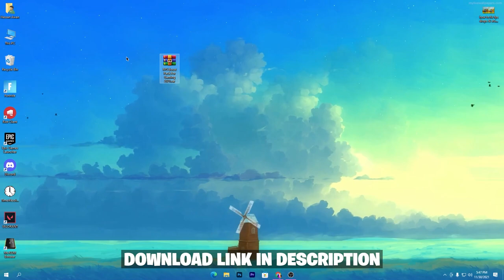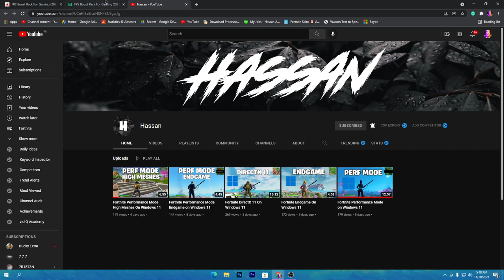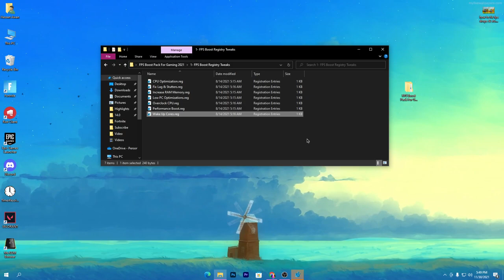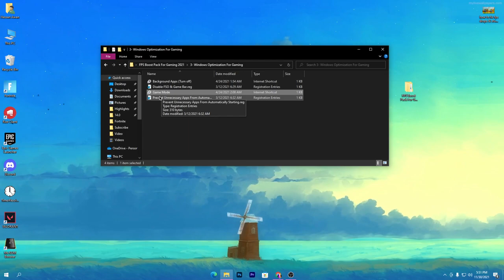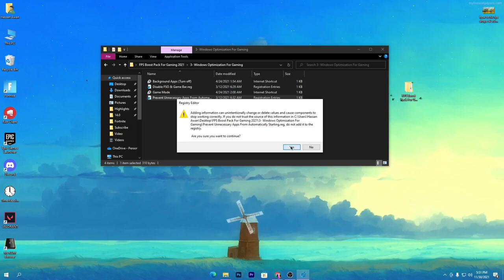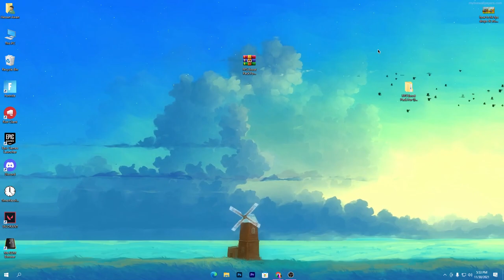How To Fix STUTTERS, FPS Drops & Boost FPS In Fortnite Season 8! (2021)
Hello People!
Today in this video, I am showing you How To Fix STUTTERS, FPS Drops & Boost FPS In Fortnite Season 8! (2021) Which Gives You the Best Performance For Any PC Build. If You Wants To Boost Your FPS & Increase PC Performance So Make Sure To Watch Complete Video!

Title: How To Fix STUTTERS, FPS Drops & Boost FPS In Fortnite Season 8! (2021)

Before/After FPS 0:00

Start Optimization 00:22

Arena FPS Test 05:19
End 9:18